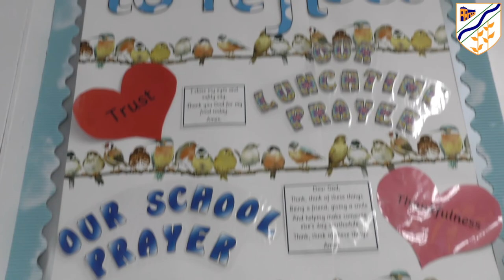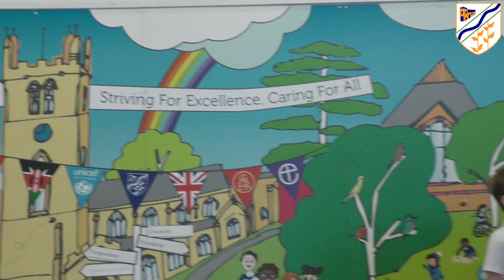School Tour - Bourne Primary 2020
In the current climate you can't just go and look around a school anymore
As a nursery/school/academy have you thought about a virtual tour to showcase your premises for you newest intake of mouldable minds

Take a look round Bourne Primary and see if its the right place for you!